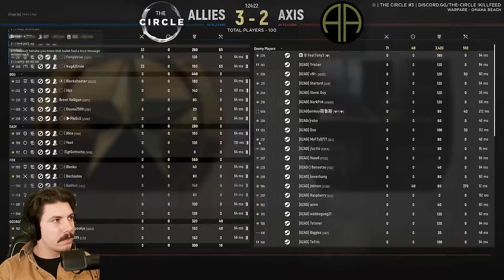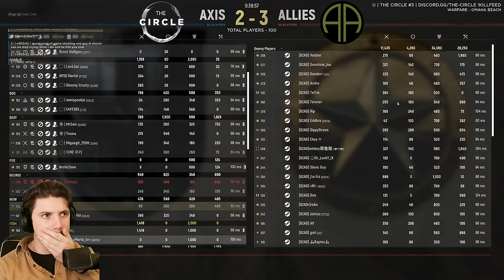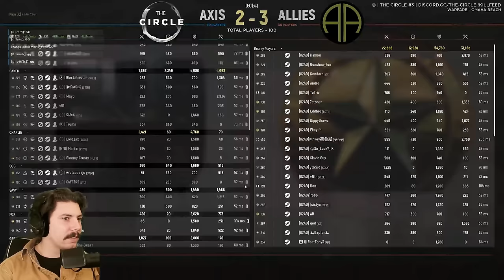AWESOME HCA Championship | The Circle vs 82 AD | Hell Let Loose Competitive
Thank you so much for the 4500+ Subscribers, it felt great to reach that milestone I cant wait to hit 5000!

This is probably one of the best matches I have ever casted in Hell Let Loose, this was part of the HCA!

About me: I've been streaming Hell Let Loose for almost 2 years now and have 4500+ hours in game. If you haven't already check out my twitch channel linked below if you want to catch my next comp cast live!

🎬I release 1-2 full videos a week and 2-3 shorts a week